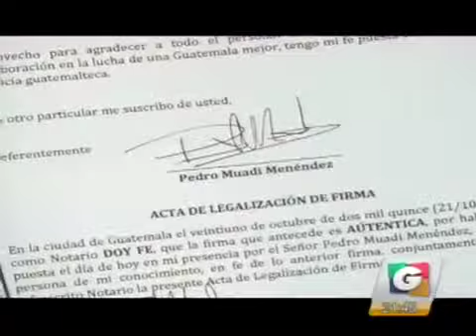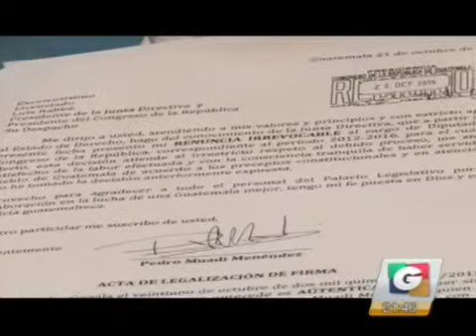noti 3 22102015 1 iPhone